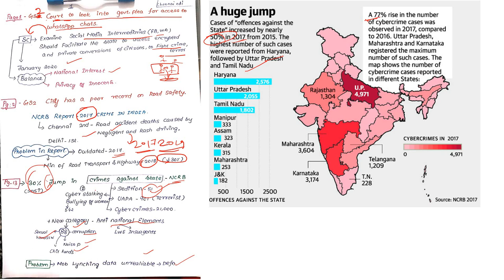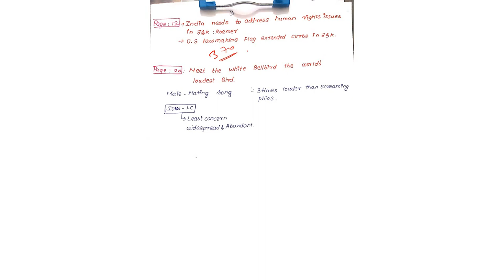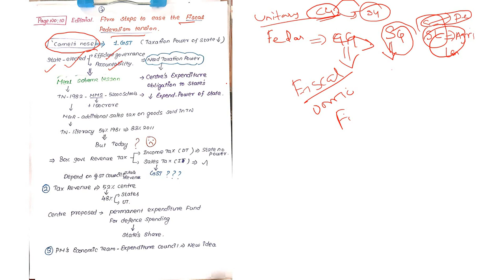THE HINDU NEWS ANALYSIS IN TAMIL ||For UPSC AND TNPSC GROUP-1 ||23RD OCTOBER 2019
Hello Friends,
                 This video explains important articles from THE HINDU newspaper for UPSC exam in Tamil.
     BECOME AN IAS